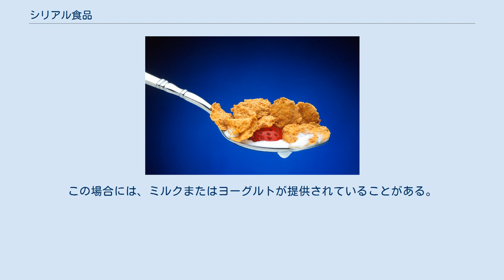シリアル食品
シリアル食品（シリアルしょくひん）は、トウモロコシ、オーツ麦、小麦、大麦、米などの穀物を、押しつぶして薄い破片（フレーク）にする、パフ状にする（膨化させる）、混ぜ合わせてシート状にしてから砕くなどの加熱調理で食べやすく加工し、長期保存に適した形状にした簡便食である。
 「シリアル」は穀物または穀物の加工食品の意。
主に牛乳やヨーグルトなど乳製品をかけて食べることが多い。
 日本では朝食シリアルとも呼ばれる。
調理せずにすぐ食べられるコールドシリアル（別称：RTE※シリアル ※Ready to Eat）と、加熱調理する必要のあるホットシリアル（伝統的なオートミール、ポリッジ）に大別される。
 19世紀末期から20世紀初頭のアメリカで、それまでの典型的な豚肉と白パンのような朝食は不健康であり、科学に基づいた質素で健康的な朝食を勧める健康改革運動が起こった。
この運動は科学者の権威を使った食品業界のキャンペーンだったが、ピューリタン的道徳心と結びついて菜食主義の熱狂的な流行へと発展した。
そして、流行が去った後もシリアル食品はアメリカの朝食として定着した。
科学的に健康な食品であったはずのシリアル食品だが、子供向けシリアル食品はカロリー過多のジャンクフードとして批判にさらされている。
 シリアル食品の起源ともいわれるグラノーラは、全粒穀物を粉にしたグラハム粉をぶどうの種ほどの大きさに粒状に加工した穀物食品「グラニューラ」を起源とする。
グラニューラは、ニューヨークの医師であったジェームス・ケイレブ・ジャクソンが1863年に発明した。
グラニューラはジャクソンの診療所の治療プログラムのために開発されたため一般に知られる事はなかったが、後のシリアル産業の発展に大きな影響を与えた。
 また、ほぼ同時期に穀物を主とした自然健康食品として、スイス人医師マクシミリアン・ビルヒャー＝ベンナーがミューズリーを発明した。
 1887年に菜食や運動で健康回復を指導するバトルクリーク・サナトリウムの所長であったジョン・ハーヴェイ・ケロッグはオート麦、小麦、トウモロコシ粉を粒状に固めたシリアルを作り「グラニューラ」として売りだしたが、ジャクソンから商標権の侵害で訴えられたため、「グラノーラ」に改名した。
グラノーラは好評だったが、医師であるジョンは商売をするつもりはなかったので弟のウィリアム・ケロッグに経営を任せた。
二人がさらに研究開発を勧めた結果、1894年に今日の姿に近い小麦フレークを完成させ、1898年にはコーンフレークを作り出した。
ウィリアムは無味乾燥だったコーンフレークを美味しくするために砂糖を加え、大々的な宣伝を行い爆発的な成功を収めた。
ウィリアムは1906年にコーンフレーク生産の権利をサナトリウムから買い取り、今のケロッグ社の前身であるバトル・クリーク・トーステッド・コーンフレーク社として独立した。
ケロッグの成功を見て、後追いのシリアル業者が40社以上設立された。
その多くが「サナトリウムの町」のイメージを製品に取り込むため、バトルクリークに集まった。
現在ではバトルクリークは「シリアル・シティ」と呼ばれ、ウィリアム・ケロッグは「そのまま食べられるシリアルの父」と呼ばれている。
 シリアル食品産業の発展により、様々な形態の食品が登場した。
シリアルを固めてそのまま齧れるようにした「シリアルバー」。
その他クッキーやビスケットにシリアルを練りこんだものや、シリアルをチョコレートコーティングした菓子類、一口大に固めて食べやすくした「ビッツ」または「バイト」と呼ばれる形状など。
カップタイプの個食や、スープに合う塩味のシリアル食品など、多数存在する。
 ホテルの朝食バイキングでは、ご飯、パンとともに提供されることがある。
この場合には、ミルクまたはヨーグルトが提供されていることがある。